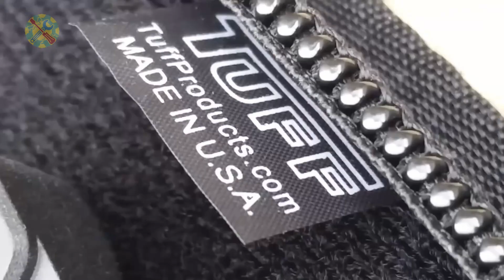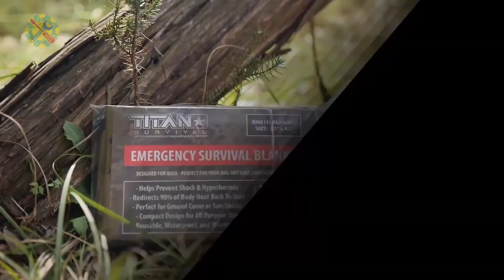INCREDIBLE SURVIVAL TOOLS FOR HIKING